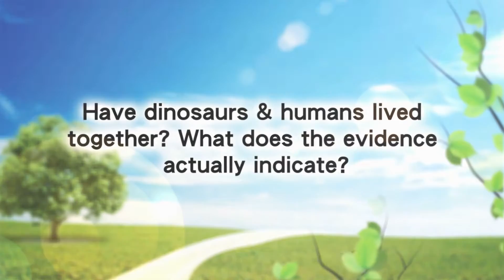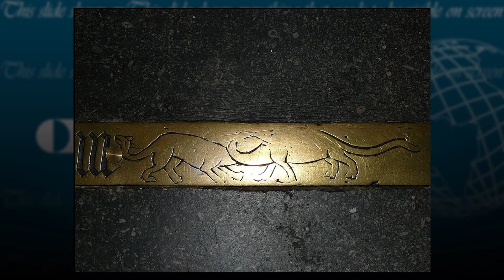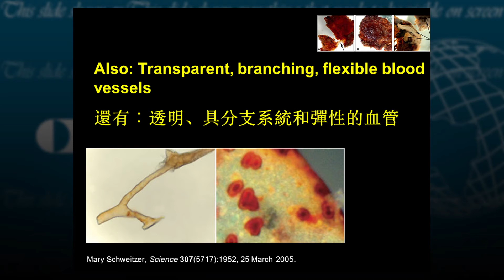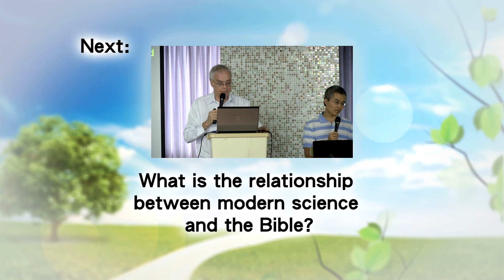06. 恐龍和人類曾經共同生存過嗎? 證據實際指出了甚麼?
聖經創造論講座 (第6節):  恐龍
恐龍和人類曾經共同生存過嗎? 證據實際指出了甚麼?

講員：卡爾 • 威蘭醫生（國際創造事工（澳洲）總幹事）

Biblical Creation Seminar -- Part 6: Dinosaurs
Have dinosaurs & humans lived together? What does the evidence actually indicate?

Speaker: Dr Carl Wieland, Managing Director of Creation Ministries International (Australia)

Dr Carl Wieland, an internationally acclaimed speaker and writer, facilitates a network of Christian scientists worldwide who are constantly researching how science confirms the historical accuracy of the Bible.  In this seminar he presents some of the fascinating connections between science, history, theology and the Bible.